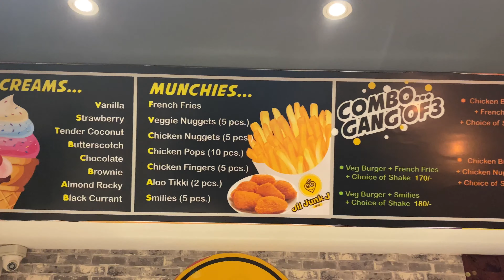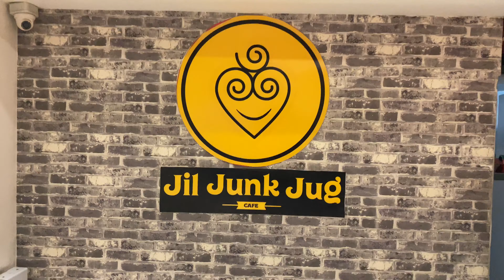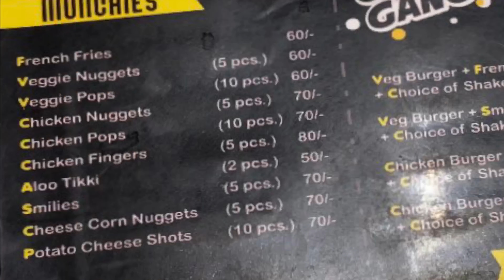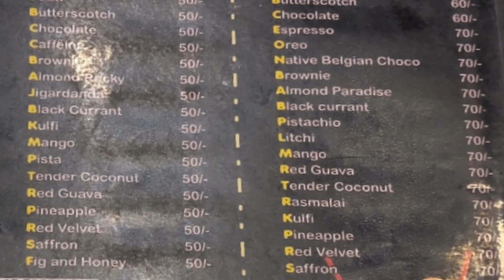Best cafe and lowest price in madurai|Jil junk jug cafe|3 years experience cafe|chill pannu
Hai guys welcome back to our channel, In this video II’l show you the MAdurai best and Lowest cafe and best CAfe 3 years experience and teast Is amazing you all must try It Atlest once In this cafe and owner Is also friendly

This video is hosted by
Mithun kumar

This video is shooted by
Santhos

(Chill.pannu)

This channel is for entertainment to make you happy 😃

Love you all makkale
Stay tune :)

See you all in next videos
Love and hugs form chill pannu team

Bye guys 👋
Stay safe, stay home and be safe 💕